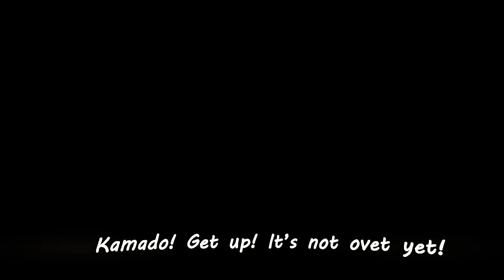Demon Slayer | Naughty Boy, Sam Smith - La la la | [Edit AMV!]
MUSIC
La La La-
ANIME
Demon Slayer
 Editing Software
Adobe After Effects 2021